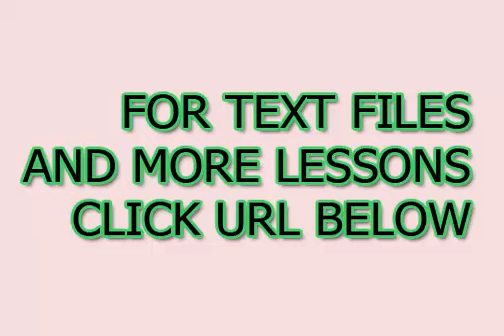Punti facili ed efficaci per imparare il giapponese